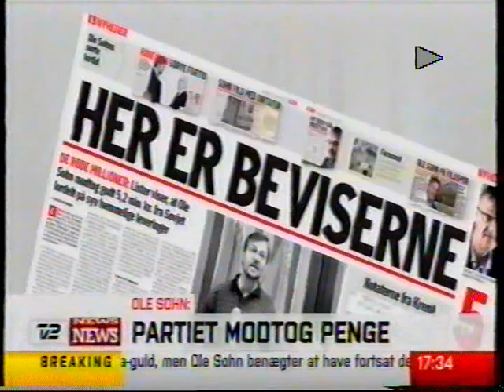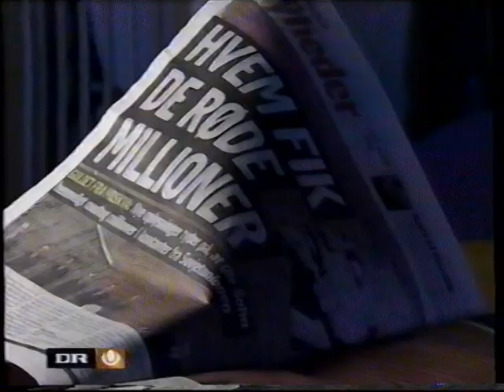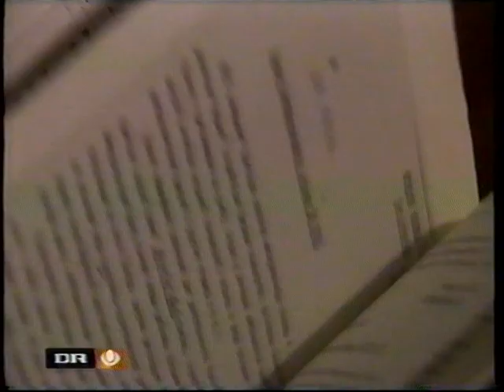Ole Sohn sagen (3/5)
Dette klip er ikke komplet. Klippet er fra 2010.